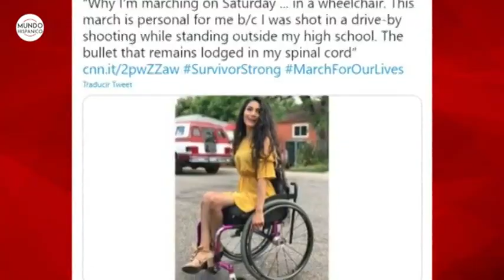Hispano indocumentado entre los 10 criminales más buscados de EEUU es capturado | Noticias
Una historia de terror parece llegar a su fin con la captura de Luis Enrique Guzmán Rincón, uno de los 10 criminales indocumentados más buscados en Estados Unidos quien desde hace años estaba en el radar de las autoridades.

El mexicano que figura en la lista de los 10 criminales indocumentados más buscados desde hace más de una década fue recientemente detenido en la zona de Denver, en Colorado, por agentes federales especializados, informó el lunes el Servicio de Control de Inmigración y Aduanas (ICE) de Estados Unidos, citado por la agencia de noticias Efe.